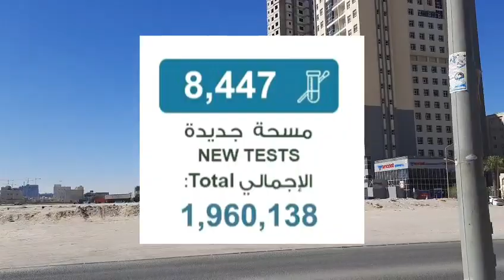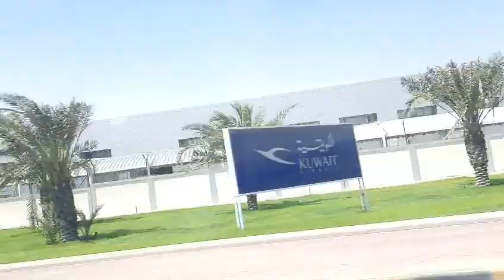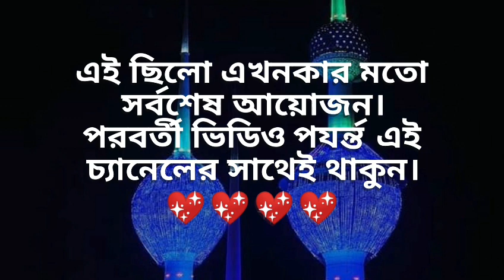কুয়েতে খাদেম ভিসাধারিদের বেতন কখন 400 দিনার হয়?ট্রাফিক অমান‍্য করে বিপুলসংখ‍্যক আটক/KuwaitBanglaNews